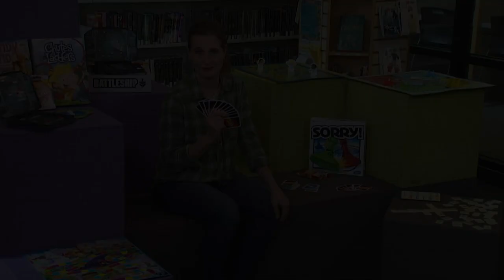Check It Out: Games for All Ages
The Fairfax County Public Library offers several game programs that the whole family can enjoy. From cards to board games we have fun options to get you thinking and playing like a pro.